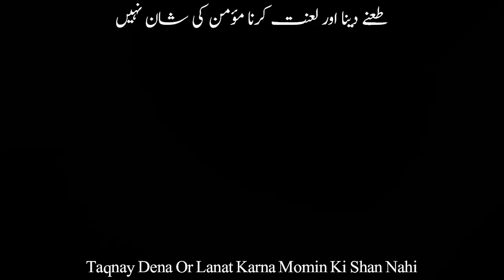Tanay Or Lanat Dena Muslman Ki Shaan Nahin | Mufti Abdul Wahab | Latest Bayan 2021